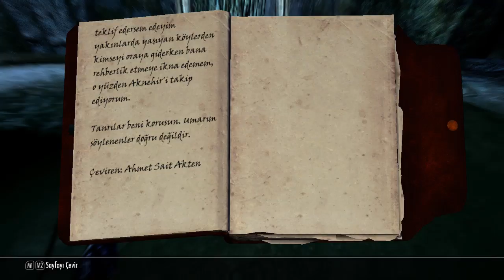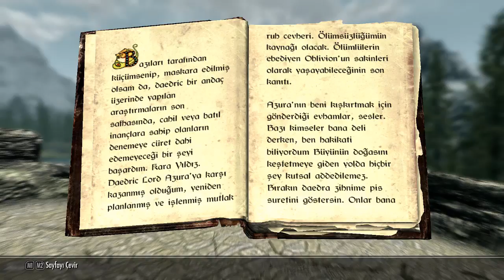Skyrim Daedric Artifacts #5 Azura's Star / the Black Star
Dikkat.. İlgili linklerden birisini kullandığınız taktirde ulaşacağınız alanda güvenlik garantinizi veremiyoruz.. Etrafınızda öldürmekten keyif alan insanların cirit attığı sadece en ufak poker hileleri ile için bile bıçakların çekildiği bir alanda kendinizi ne kadar güvende hissedebiliyorsanız o kadar güvende olacaksınız..

Tabii bu saydıklarım sizin de hoşunuza gidiyorsa o ayrı bir şey ;)

Herawler W.